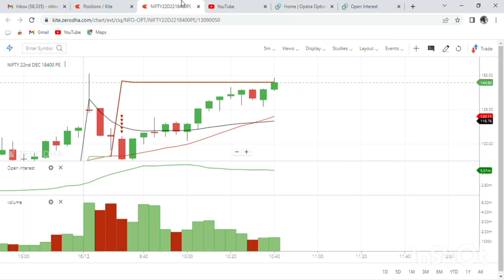Bear Put Spread Strategy in Live Market done on Zerodha Kite | Nifty Index Options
Bear Put Spread Strategy in Live Market done on Zerodha Kite in Nifty Index Options

Zerodha Platform is used to explain the Bear Put Options Strategy in live maket for the purpose of learning.